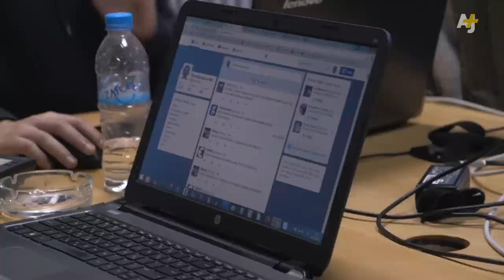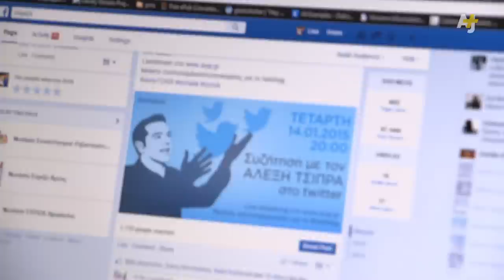Inside Syriza: Part 2 – Organized Radicals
Inside Syriza Part 2: Party activist Olga Balaoura takes AJ+ inside the party’s campaign and social-media operation as Syriza (the Coalition of the Radical Left) prepares for Greece’s national election on January 25. From video journalist Matthew Cassel in Athens, Greece.